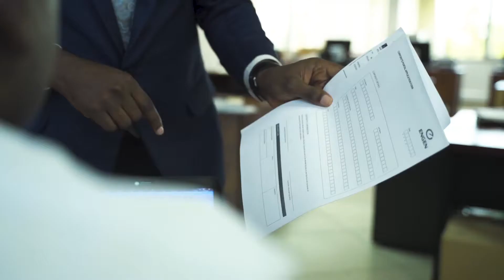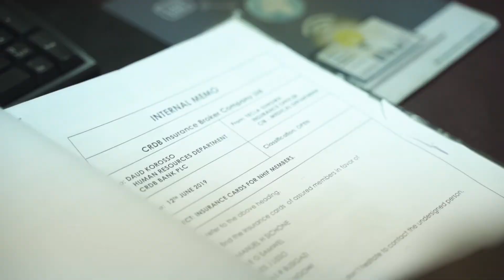Linda unachokithamini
Kata bima kwa ajili ya uwapendao na mali zako kupitia CRDB Insurance kwa urahisi na bei nafuu.

Kufahamu zaidi kuhusu huduma za bima zinazotolewa na CRDB Insurance tembelea ukurasa wetu crdbbank.co.tz